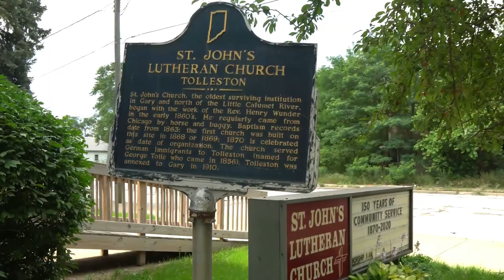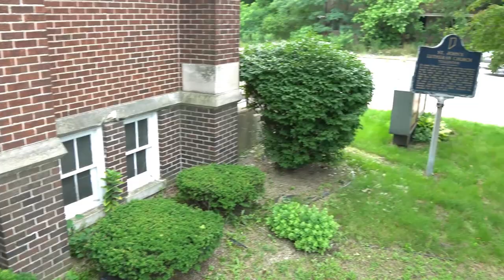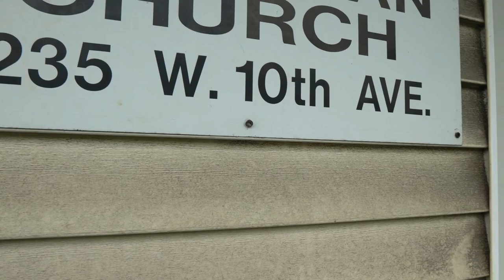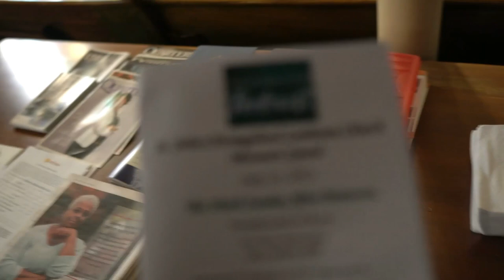St. John Lutheran Church Gary Indiana 1870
stjohns lutheran church garyindiana Please help preserve our history here! Any Support for the church would be Greatly appreciated! St. John’s Evangelical Lutheran Church was founded by Gary’s oldest congregation, a distinction augmented by the church’s addition to the National Register of Historic Places.

St. John’s traces its earliest services to 1863, when German Lutheran immigrants arrived in Tolleston, drawn by local railroad jobs. Members erected a wood frame church in 1869, repurposing it as a school after they built a larger brick church in 1888.

St. John's Lutheran Church, GaryAs Gary’s steel mills drew increasing numbers of families to the area, the church grew as well. In 1914, the congregation built a two-story Neoclassical school, educating hundreds of children each year. In 1922, St. John’s demolished its brick church building to make way for the current structure, completed a year later.

German immigrant and carpenter-turned-architect Julius Kaaz designed the new church and supplied all the decorative plaster and milled woodwork from his shop in Atchison, Kansas. Today, the dual towers of the 1923 Gothic Revival church stand out among the one- and two-story homes of Tolleston, now a neighborhood of Gary.

St. John's Lutheran Church, GaryEight stained glass windows depicting the life and teachings of Jesus line the walls of the sanctuary, all designed and produced by the Chicago-based Gianinni and Hilgart Studio. The congregation’s German-speaking roots remain visible today in the school’s cornerstone, which reads Weide meine Lammer or “Feed My Lambs.” The last all-German service was conducted in 1954.

In keeping with its focus on community outreach, in the 1960s St. John’s notably addressed the changing demographics in the face of white flight. Pastor Robert Clausen and Interim Pastor Karl Lutz canvassed the neighborhood to welcome African American families and to invite them to become members.

Though in-person gatherings have been put on pause, Reverend Delwyn Campbell continues to lead online services from the historic sanctuary built nearly a century ago. The church’s newest initiative is the Tolleston Community Garden, providing fresh produce and a place for neighbors to gather. Rev. Campbell hopes to build on St. John’s long tradition of public service by reviving the historic school building for additional community programs.

St. John's Lutheran School, GaryIndiana Landmarks Partners in Preservation (PIP) program supported the church’s nomination to the National Register. The National Park Service officially listed the property in October 2019.